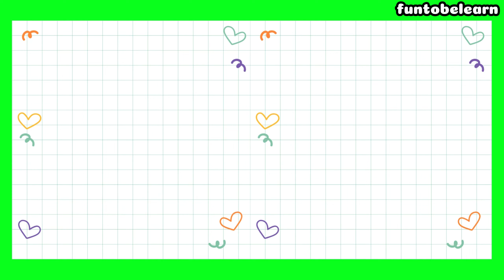Colors Song - I See Colors Kids Song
This channel is dedicated to engaging children, kindergarten and toddlers to learn while singing so they know something more quickly. The visuals are very attractive and the tune is very catchy to listen.

Fun learning English with @Funtobelearn